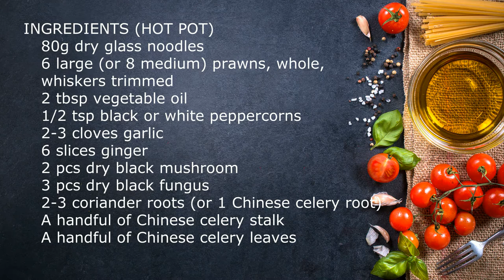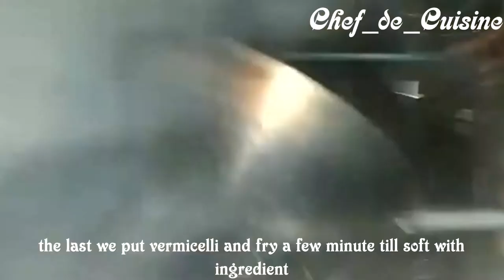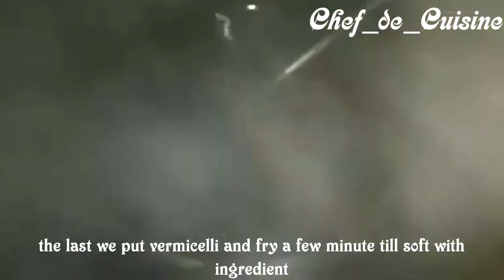Vermicelli Prawn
A very tasty of traditional taste of Thai style name Kung Oop Wunsen aromatic with ginger, red onion top with parsley.